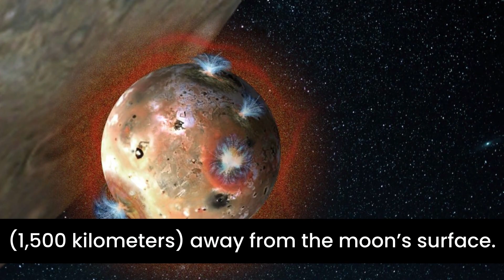NASA Juno spacecraft will visit most volcanic world in the solar system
A NASA spacecraft is gearing up for the first of a series of close encounters with the most volcanic place in the solar system. The Juno spacecraft will fly by Jupiter's moon Io